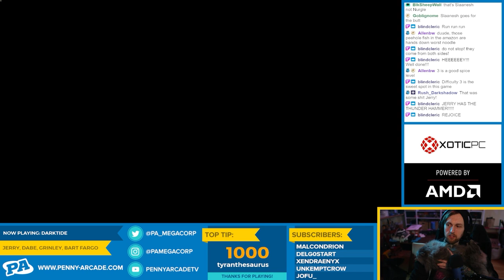December 2022 - Streamlined Monthly - Ep 45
A collection of the best clips from our daily streams over